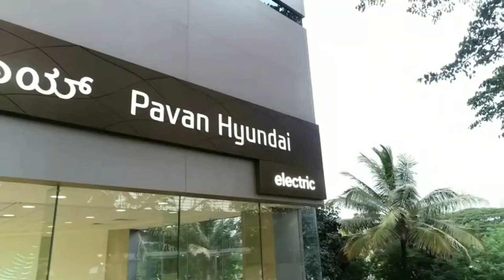Hyundai Customer Review | Pavan Hyundai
Customer name= Manjunath
Vehicle =Creta